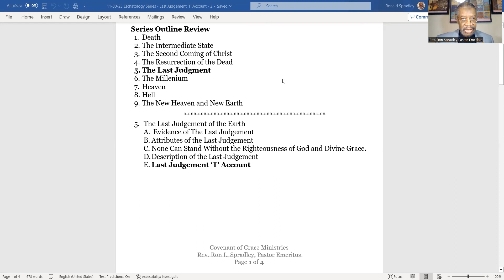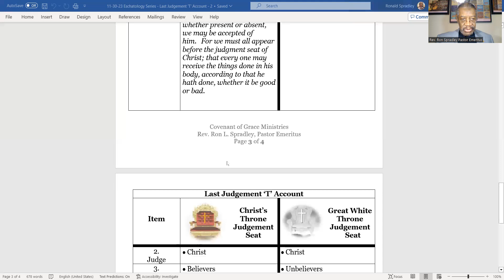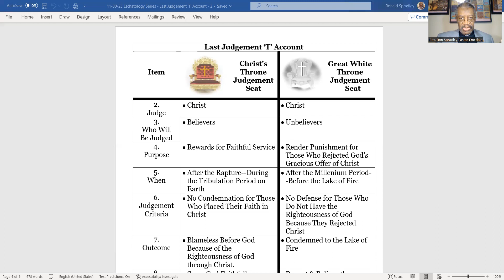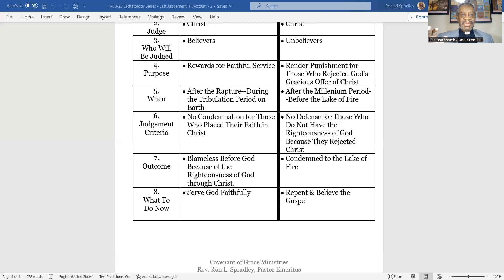11 30 23 Eschatology Series Last Judgement 'T' Account 2